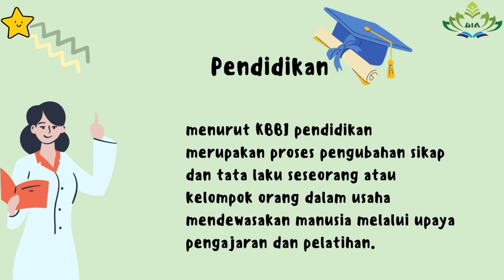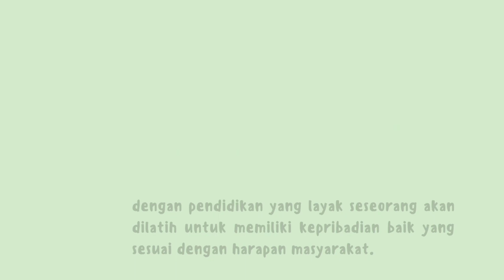Ikke Nuraini "Pentingnya Pendidikan||Video 1 KKN-DR"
Hallo teman-teman apa kabar? Semoga kita semua selalu dalam keadaan sehat ya, Aamiin...

Perkenalkan Saya
Nama: Ikke Nuraini
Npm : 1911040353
Prodi : Pendidikan Bahasa Inggris
Fakultas : Tarbiyah Dan keguruan
Kelompok KKN-DR : 08
Dpl : Dr. Bambang Sri Anggoro, M.Pd

Video ini dibuat untuk memenuhi tugas individu KKN-DR dengan tema
"Pentingnya Pendidikan" semoga video ini bermanfaat untuk kita semua ya✨